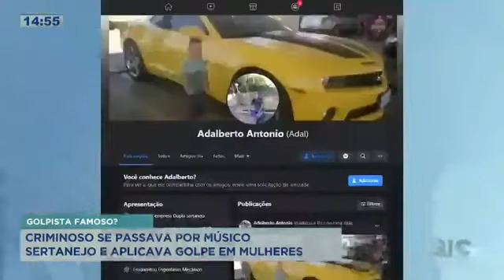Criminoso se passa por músico sertanejo na internet e aplica golpe em mulheres